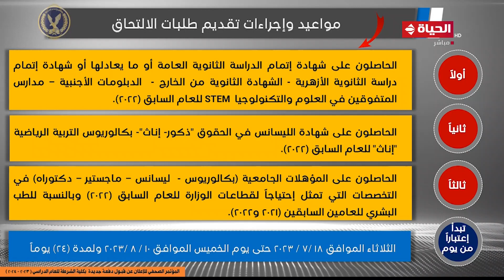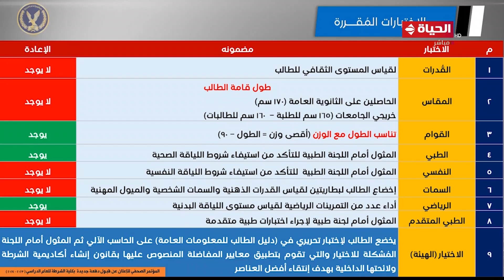الحياة اليوم - وزارة الداخلية: الإعلان عن قبول دفعة جديدة بكلية الشرطة للعام الدراسي "2023-2024"